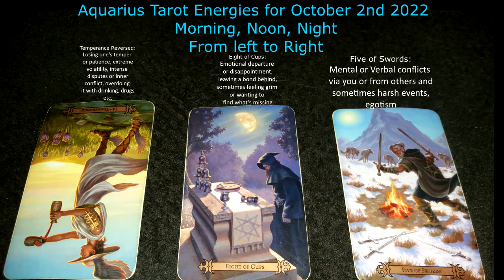Aquarius Tarot Predictions for October 2nd 2022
Solomon,